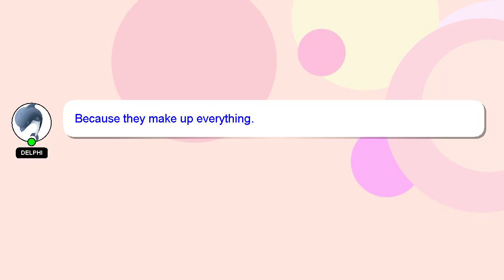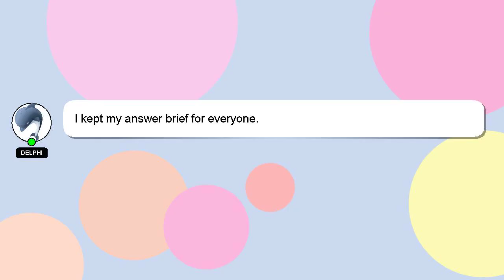How to paint flowers with acrylics for beginners?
An introduction to myself in a few words, Howdy, my name's Delphi. Let me help you get the answers you need to your questions. - How to paint flowers with acrylics for beginners?

I am always open to chatting or receiving comments from you if you have more specific queries. Providing an answer will be acknowledged and appreciated with a 'heart' from me.

*2 What we are experimenting :*